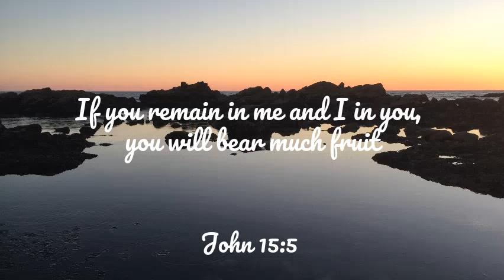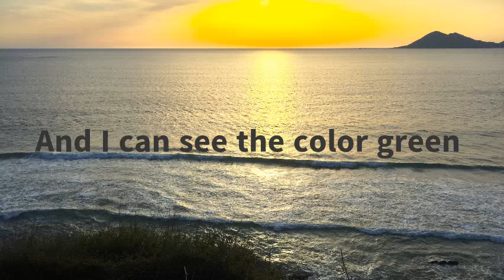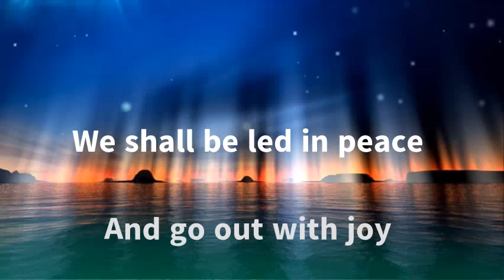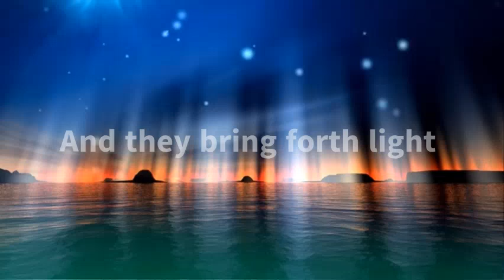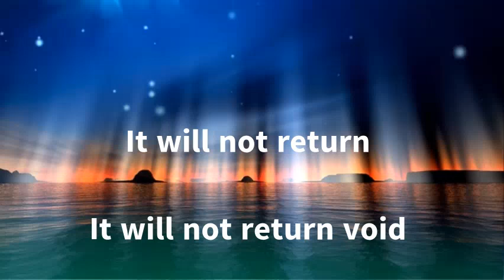The Sower's Song-Andrew Peterson (Lyrics)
The Sower's Song, from Andrew Peterson's album The Burning Edge of Dawn. Non-official lyric video